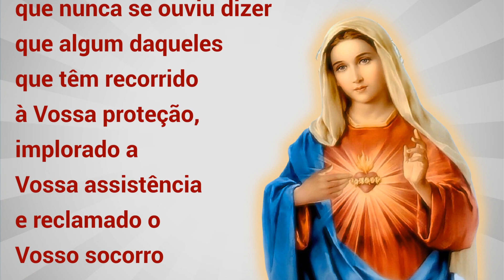20/03/2023 LEMBRAI-VOS Oração de São Bernardo a Nossa Senhora